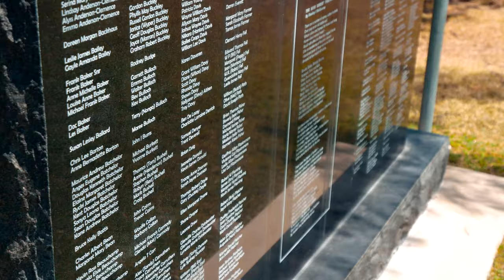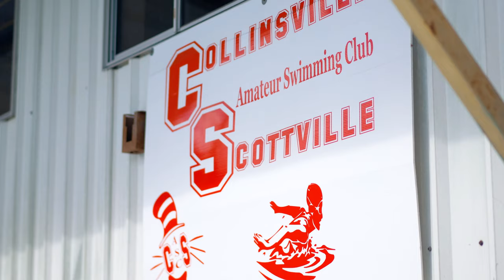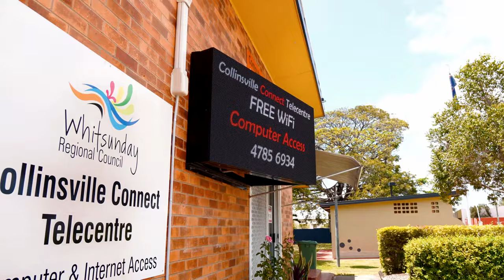Discover Collinsville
It's Time to Discover Collinsville!

To celebrate the launch of the brand-new Discover Collinsville website, I've spent last 12 months capturing content for the site and have produced this video to welcome the visitors of Collinsville.

A massive thanks to Jenn Honnery and Sue Clark for their incredible work on this project and developing the website.

Be sure to go check it out, and also like the Discover Collinsville page for future updates.